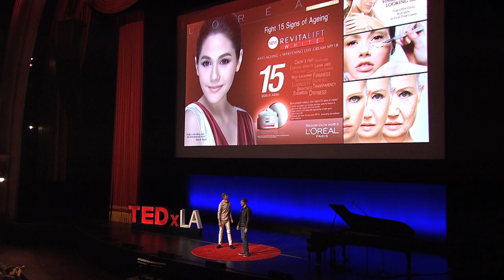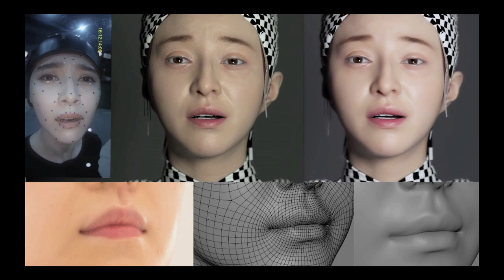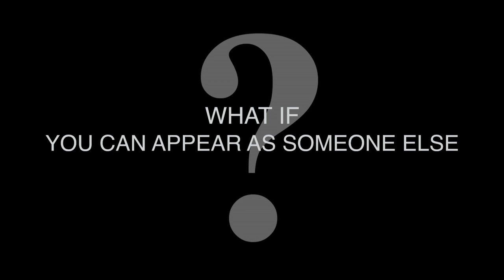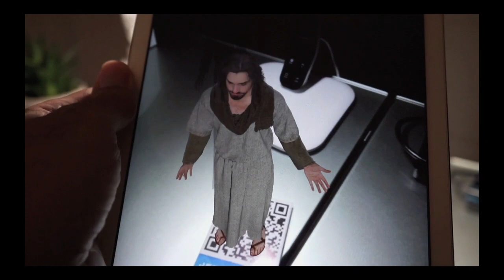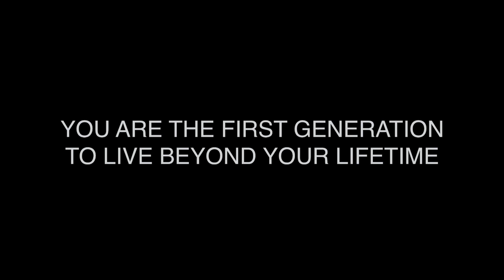Digital Alchemy and The Quest for Immortality | MacInnes Scott | TEDxLA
Alchemist have for centuries sort to discover the elixir of life, the key to immortality. How close are we to realizing that goal? John MacInnes and Remington Scott are 21st century digital alchemist who may have unlocked the secret. Our physical bodies may not live forever but something our ourselves might in the form of a digital avatars. Humans have always represented themselves through images, it’s one of the things that makes us unique as a species, but the permanence of the images have always been set by the technology that created them. MacInnes and Scott maintain that with the advent of digital technology we now have the possibly to preserve ourselves forever.

John and Remington first worked together on the video game Call Of Duty, Advanced Warfare starring Kevin Spacey. John wrote the script and and Remington was the director. Under the banner MacInnes Scott they are now breaking new ground creating art and entertainment at the cutting edge of virtual and augmented reality.

As a screenwriter for movies and video games, John MacInnes was awarded the 2011 Academy Nicholl Fellowship for his script OUTSIDE THE WIRE, a gritty and intense action thriller. The script was picked up by Cinestar Pictures as a vehicle for Zoe Saldana (Guardians Of The Galaxy, Avatar, Star Trek) to star in and produce.
Remington Scott has been a pioneer in computer graphic imagery and emerging media for more than 25 years. So it’s no surprise to now find him at the cutting edge of Augmented / Virtual Reality.
He most recently won acclaim for his work as performance capture director on CALL OF DUTY, ADVANCED WARFARE